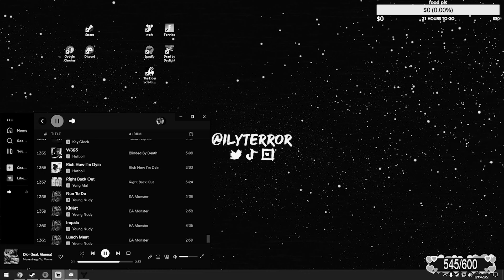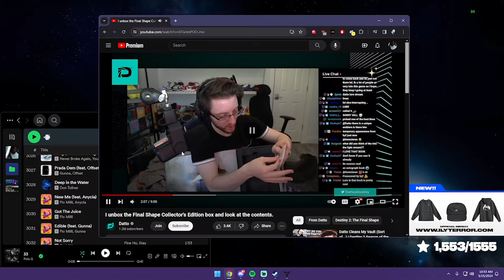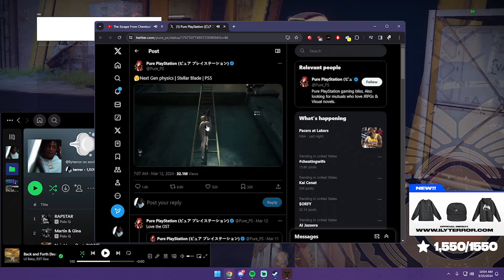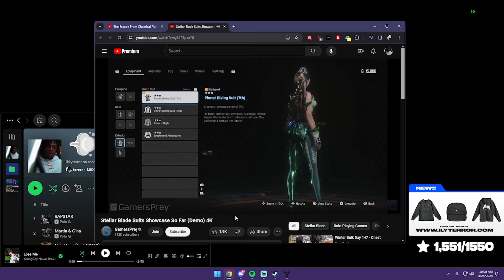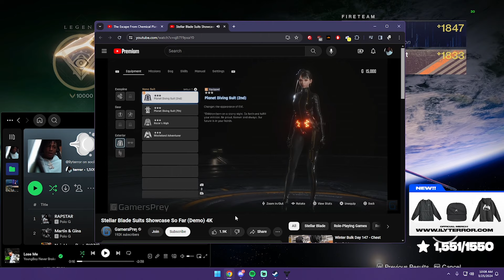The Best Crucible Loadout For Controller Players... ( 4 Games 🎮❤️)